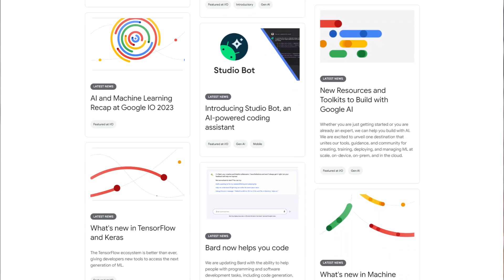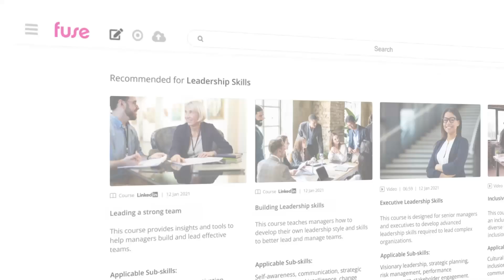The 5 uses of Generative AI for L&D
AI remains THE topic in the learning industry, which it should be due to the pace of innovation and its impact on our world. Every few months feels like a few years with the speed we are all learning the potential of this technology. We clearly see 5 buckets of potential to supercharge L&D and communication teams to increase the value they bring to their audience.